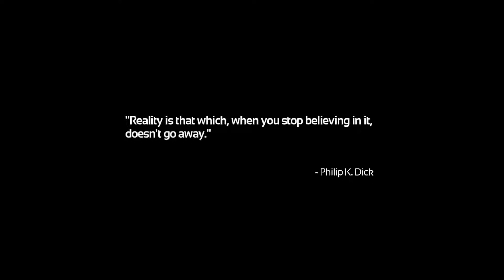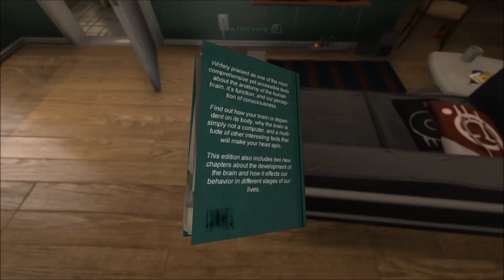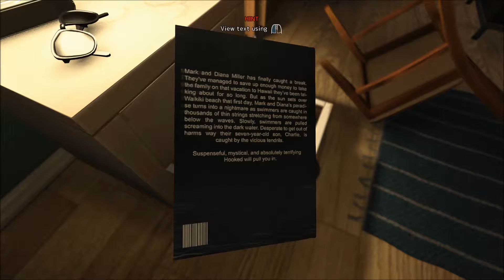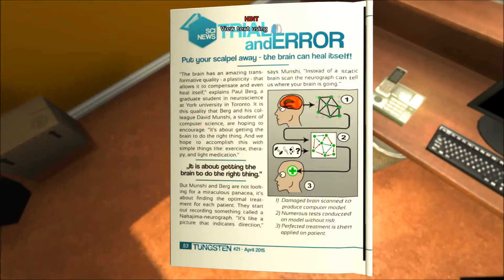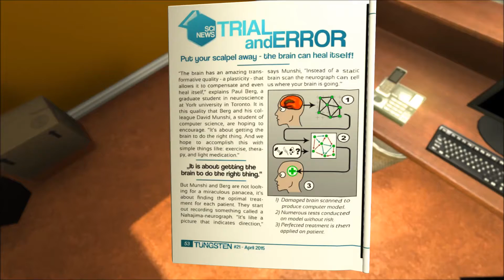Soma Playthrough Episode 1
I found the Joz of life.